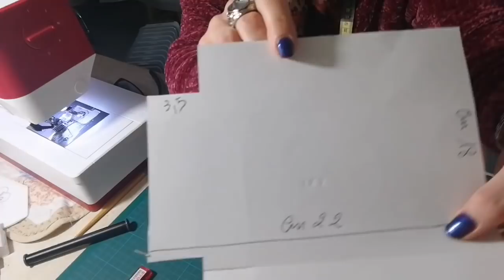100🎀Sacchetto coniglietto Tippy + cartamodello gratuito